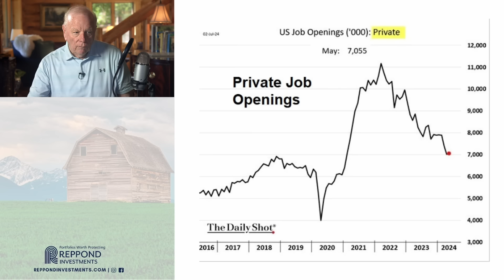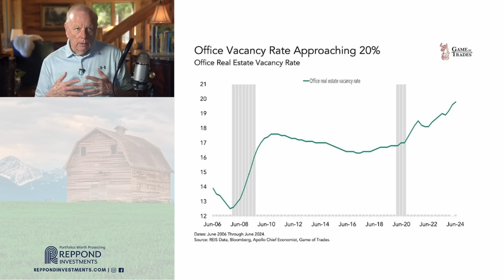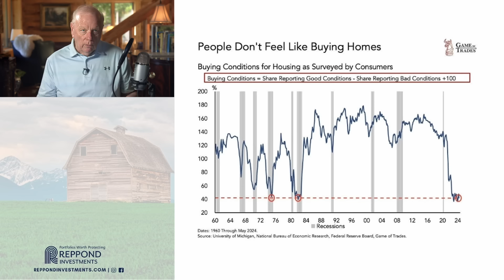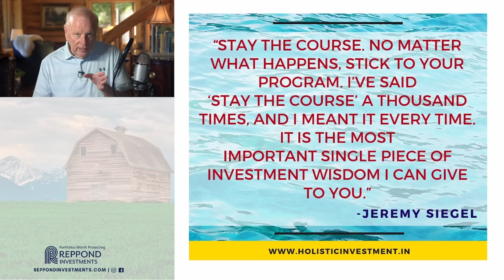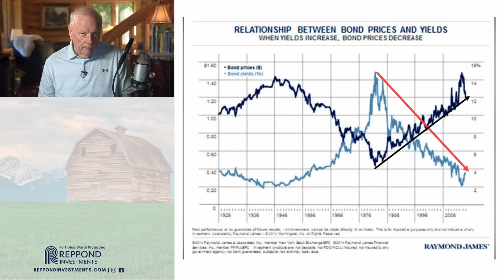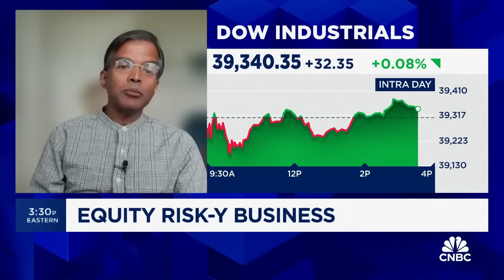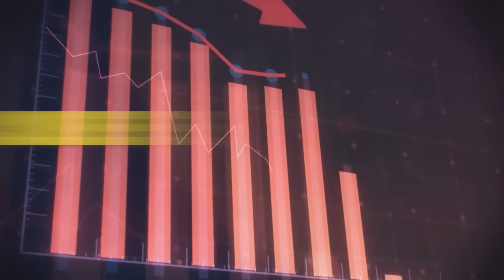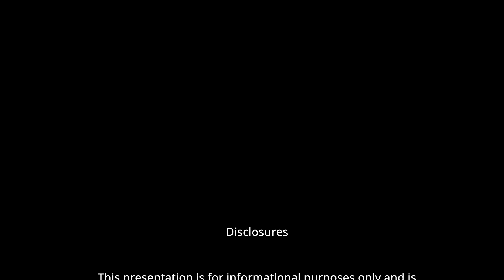A 40% Stock Market Collapse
Past performance is not indicative of future results. Therefore, no current or prospective client should assume that future performance will be profitable. The historical performance results for indices and index funds, used as proxies for indices, are provided exclusively for comparison purposes.  They are intended to provide general comparative information to help an individual client or prospective client in deciding whether the performance of Reppond Investments, Inc.’s strategies meet, or continue to meet, his/her investment objective(s).  An investor should not assume that any strategy used by Reppond Investments, Inc. will directly correspond to any such comparative index.